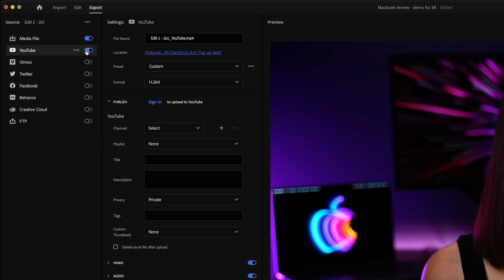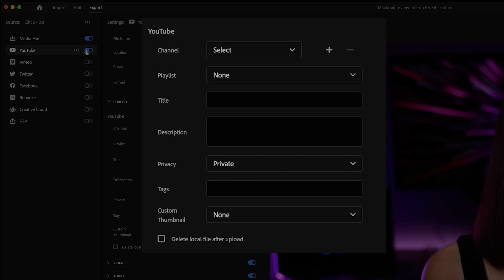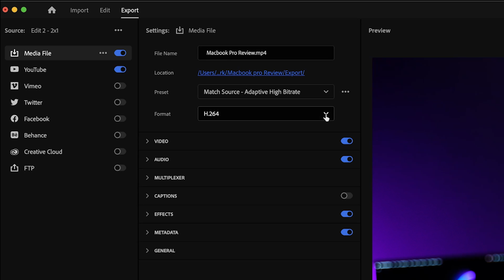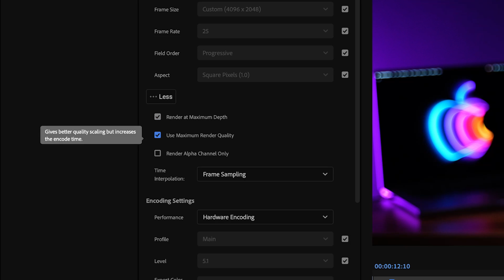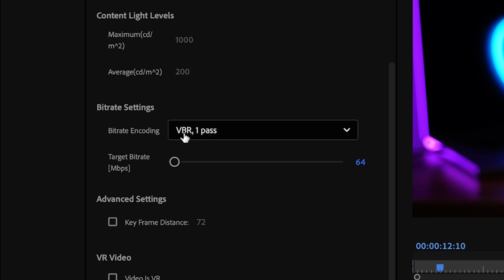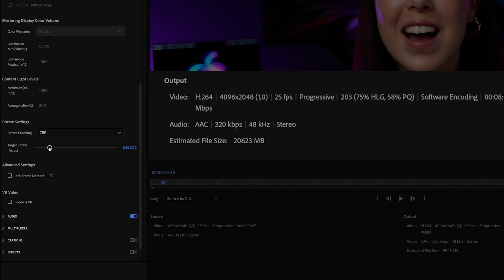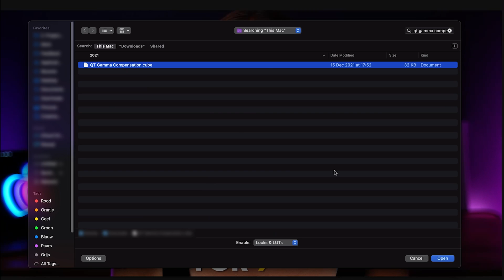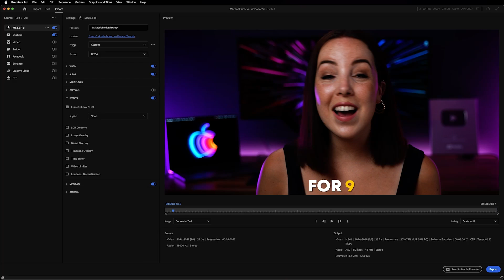Premiere Pro Export Settings Explained - How to Use the New Features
Learn how to properly export your videos using the new export settings in Premiere Pro!

00:00 Premiere Pro export settings update
00:28 Export window, uploading to media platforms, metadata
01:30 Video settings
06:15 Audio settings
06:46 If exporting on Mac
07:14 Saving settings as presets

Tracks:
1. Iso Indies - Hop In (Instrumental)

Try now and access over 40,000 music tracks and 90,000 sound effects for your content